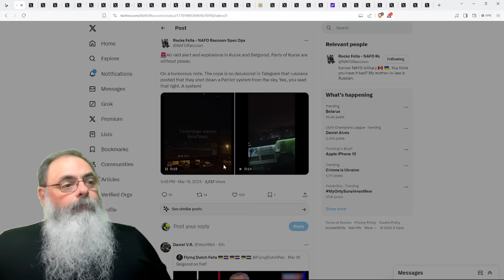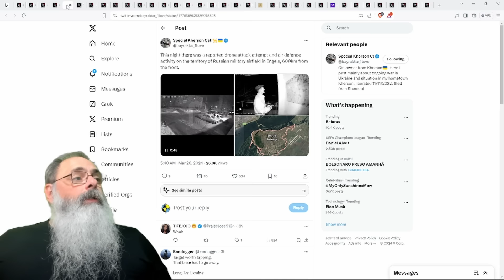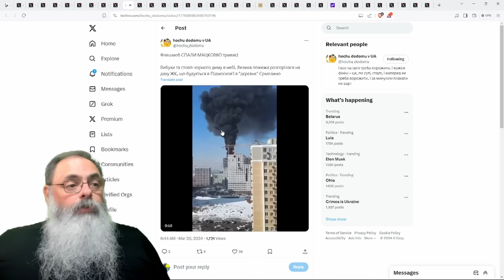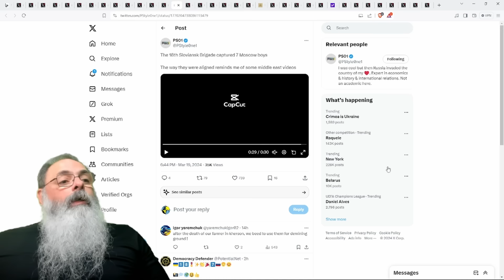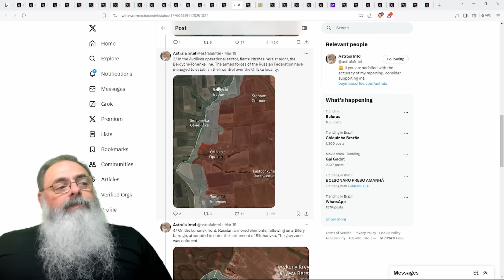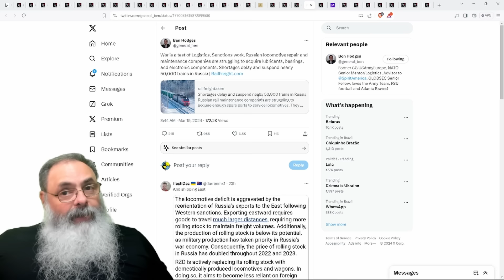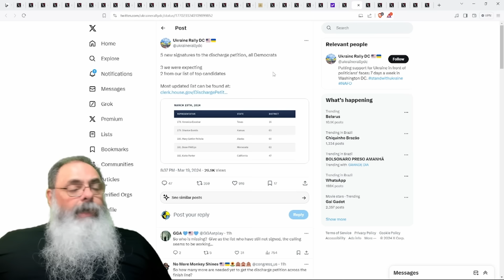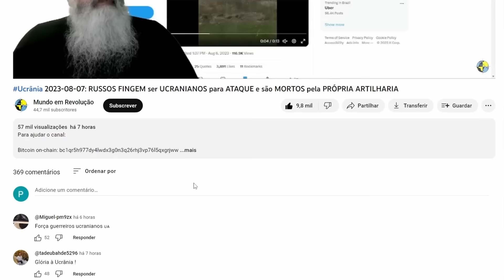Ucrânia 2024-03-20: UCRANIANOS atingem KURSK, BELGOROD e a BASE AÉREA de ENGELS-2 em SARATOV